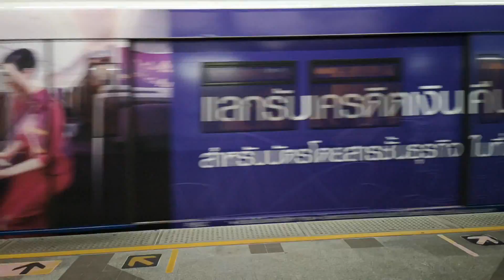BTS Skytrain『EMU-A1』Departing from National Stadium Station「Car 32」Bound for Bang Wa